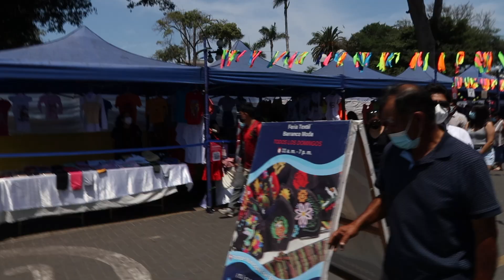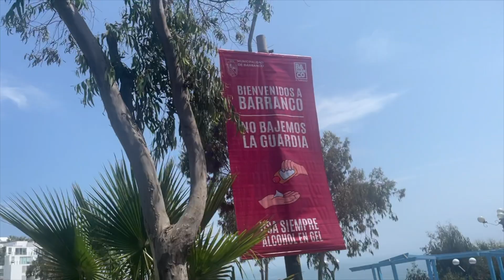Vlog 13 - Walking tour of Barranco Peru | Searching for Ají de Gallina | Puente de los Suspiros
Hi Guys,
Welcome back to the channel :) On today's video we walk through Barranco, which is known to be one of Lima's nicest and most romantic neighborhoods. We also go on a search for Ají de Gallina (or Pollo), which is a traditional Peruvian chicken dish that directly translates to Chicken Chili. We also visit the famous Bridge of Sighs or Puente de los Suspiros where it is said that if you are able to cross the bridge whilst holding your breath you will have eternal happiness! Were Sam and I able to do it? Find out in this video ;)

Thank you all for your support, it means the world to me :)

Sending love,

Karina :)

OOTD Details:

White ribbed crop top - Zara
90s style high waisted split hem jeans - Zara
Prescription sunglasses - Dior
Gold hoop earrings - Mom's jeweler (sorry not sure exactly from where)